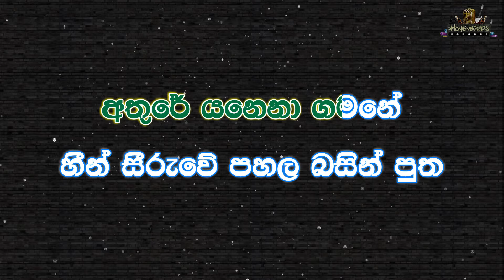Waru Nagen Sitha Karaoke (Without Voice) වාරු නැගෙන් සිත කැරෝකේ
🎧🎤 Artist      : Shelton Muthunamage
📜✍️ Lyrics     : Sunil Yogendra
🎼🎶 Melody  : Neel Warnakulasooriya

🌟★彡 𝕊𝕙𝕖𝕝𝕥𝕠𝕟 𝕄𝕦𝕥𝕙𝕦𝕟𝕒𝕞𝕒𝕘𝕖 ᴋᴀʀᴀᴏᴋᴇ - ᴘʟᴀʏ ʟɪꜱᴛ 彡★🌟

අපගේ ගීතවල අතරමග බාදා කිරීම් නැත.

(වාරු නැගෙන් සිත වීරිය එන්නට
අතුරේ යනෙනා ගමනේ
හීන් සීරුවේ පහල බසින් පුත
ගොම්මං අඳුරයි මග එන්නේ)//

(මලේ කඳුළු වැල් සිතේ කඳුළු බිඳු
නිරතුරු දෑසින් මතුවෙන්නේ)//
සිතේ තියෙන දුක නෙතින් දරාගෙන
කවදා සැනසුම් ලැබගන්නේ

(මව්පිය දෑතේ සවි බල සිඳීලා
ජීවිතයේ මේ සැන්දෑ යාමේ)//
සුහුඹුල් දෑතට වරම් ලැබීයන්
පෙරුමන් පුරනා සංසාරේ

sinhala karaoke songs without voice new
new sinhala karaoke songs without voice 2021
sinhala without voice songs
most populer karaoke
youtube karaoke sinhala songs with lyrics
Sinhala karaoke
Live Band music track
karaoke sl
karoke sri lanka
live karoke
nonstop karoke
sinhala karoke
sri lanka karaoke channel
karoke srilanka
live karoke
without voice song
sinhala song without voice karaoke
sinhala karoke songs
Without Voice Music Tracks Live band | SL Track